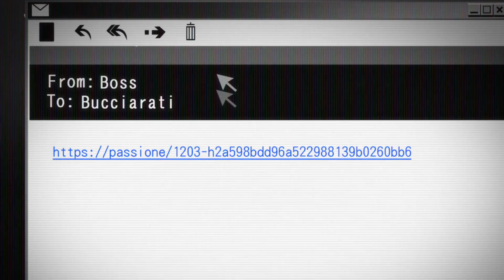JJBA Golden Wind Abridged: Episode 6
Narancia Ghirga deals with Formaggio and Giorno Giovanna, Pannacotta Fugo, and Leone Abbacchio goes to a park to find a message from the boss in JoJo's Bizarre Adventure: Golden Wind!
(Originally made on July 15th ,2019)